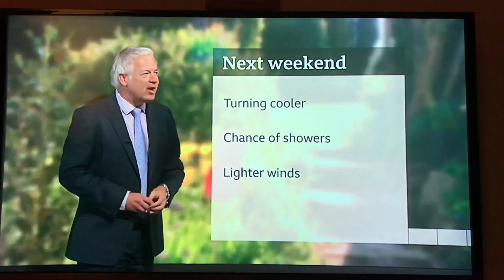BBC 1 Wales news, Garden photo by Mike Davies